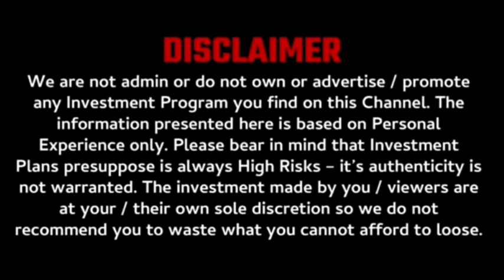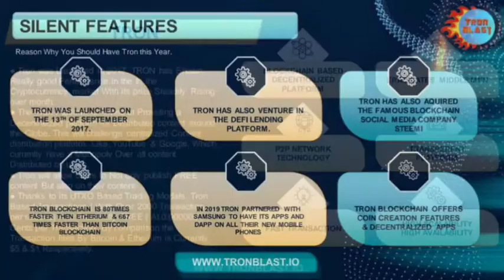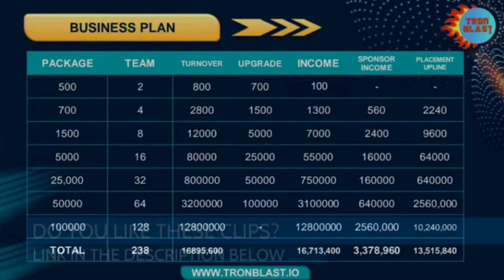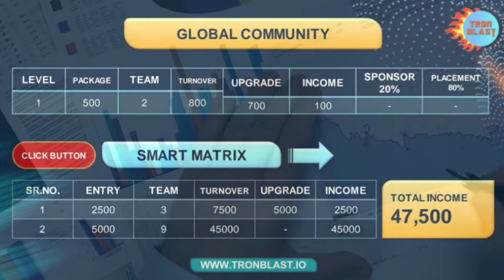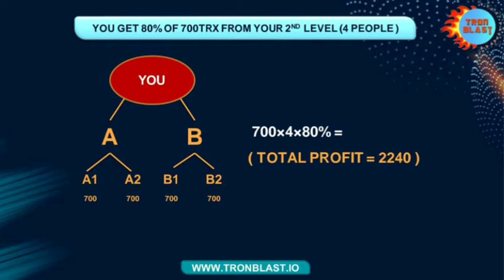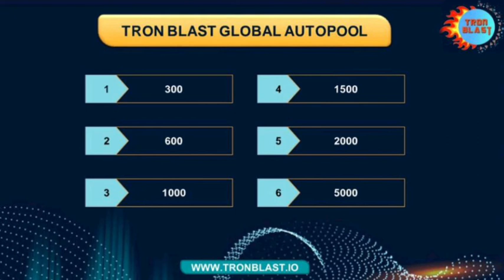Tron blast best mlm plan 2021 | new nonworking mlm plan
*TRON BLAST*👑

Join now
http

*100% success होने का गारंटी।*
  *TRON BLAST PLAN*
*KING OF SMART CONTRACT*

*📌Joining Amount= 500 Tron*

*📌Direct Income (80%)= 400 Tron*

  *Earn Upto 8 Cr. Tron*

*👉 डायरेक्ट इनकम 80%👈 जितने भी डायरेक्ट करेंगे सभो डायरेक्ट से💥 400  Tron मिलेगा।*
Join now

*FAST TRACK DAILY INCOME  मे 100 TRX*
*(F1 50 TRX 10%)*
*(F2 50  TRX 10%)*
*जो भी लीडर F1 और F2 के लिए qualify  होंगे उनके वॉलेट मे 20% इंकाॅमे बराबर डेली  मिलेगी है*
*Fast track pool मे डेली trons की बरसात होगी*
*F1pool मे एन्ट्री के लिए 3 direct team*
*F2 pool मे एन्ट्री के लिए 10 direct team*
*👉Every Upgrade में 80% Placement Upline को ओर 20% स्पॉन्सर को मिलता है।*
*2 Type का Income है👇*
*1️⃣ 2X2 matrix Autofilling (Main Structure,7 Level)==EARNING 1CR 68 LAKH*
*2️⃣ Trinary Matrix(Optional Hybrid,7 Level)==EARNING 6.35CR*

*💥शुरुवात करें मात्र 500 Tron (रु 1750/- INR) से और कमायें 1,68,95,600 Tron(दोस्तों यह सिर्फ लेवल इनकम है)*
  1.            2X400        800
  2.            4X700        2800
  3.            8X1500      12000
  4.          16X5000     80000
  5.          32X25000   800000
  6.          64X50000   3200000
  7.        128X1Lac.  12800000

*दोस्तों दुसरा लेवल Complete होने के बाद यहां पर आप  ग्लोबली मैट्रिक्स में चले जाते हैं और वहां पर आप 2500 tron से मैट्रिक्स को बाय करके यहां से आप 47500 टोन कमा सकते हैं,( दोस्तों यहां पर आपकी टीम से नहीं ग्लोबली आपकी नीचे आईडी आएगी)।*

*🎁 2X2 Matrix 7 Level का है👇*
*Upgrade These Amount & get this income*👇👇👇
*1️⃣ 500 TRX ( earnings = 400 trx from each direct referral )*
*2️⃣ 700 TRX ( Total earnings = 2,800 trx )*
*3️⃣ 1500 TRX ( Total earnings = 12,000 trx )*
*4️⃣ 5000 TRX ( Total earnings = 80000 trx )*
*5️⃣ 25000 TRX ( Total earnings = 800000 trx )*
*6️⃣ 50000 TRX ( Total earnings = 3200000 trx )*
*7️⃣ 100000 TRX ( Total earnings = 1,28,00000 trx )*

*🛑 Smart Matrix 7 Level का है 🛑*

*1️⃣ 2500 TRX ( earnings = 47,500 trx )*
*2️⃣ 5000 TRX ( earnings = 95,000 trx )*
*3️⃣ 1,0000 TRX ( earnings = 1,90000 लाख trx )*

*Topic: Training and Leaders Meet*

*💢 Today*

*⏰Time: 10:00Pm⏰*
*🕰️Time: 10:00pm🕰️*

*Tron blast*
*MEETINGS ARE  IMPORTANT TOOL FOR ALL LEADERS*

*Meeting ID:*
*Passcode:*
  123

Join now...🔥🔥🔥

business
trading
mining
crypto currency
BTC
ETH
TRONS
DECENTRALIZED
SMART CONTRACT
BLOCKCHAIN TECHNOLOGY
trading apps

mlm scams
legal mlm companies

mlm2021

mlm scam
mlm motivation
mlm promotion channel
mlm companies
new mlm plan
mlm
mlm software
mlm advertising
mlm app
mlm business
mlm data
mlm earnings
mlm free
mlm business
mlm full form
mlm videos
mlm you tube
mlm Google
mlm products
mlm review

mlm channels
promotion channels

mlm live
mlm marketing
mlm scheme
mlm training
mlm website

 online money,bitcoin,earn money online,